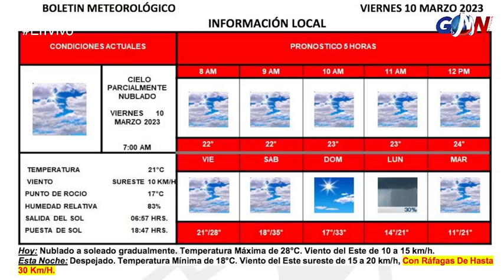Entra el ‘Horario Estacional’ este domingo para la frontera de México con EEUU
Noticiero Matutino 10 de marzo 2023 con Roel Oyervides
Escúchanos a través de La Consentida 104.3 FM y FM Globo 95.9
desde Piedras Negras, Coahuila.